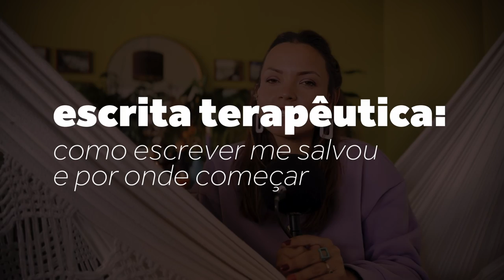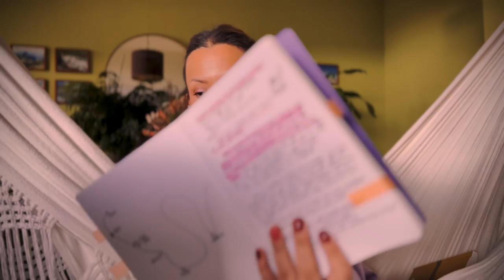054: Escrita terapêutica: como ESCREVER me salvou, e por onde (re)começar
e receba os episódios no seu e-mail assim que eles forem publicados.

1:56 Minha história com a escrita
9:54 Benefícios da escrita
17:40 Dicas para (re)começar a escrever
24:30 Por que escrever?
27:00 Lendo trechos da minha escrita livre

Exercícios de escrita para cultivar saúde mental na virada do ano

- O caminho do Artista, Julia Cameron
- A grande Magia, Elizabeth Gilbert

Carol Milters é escritora, artista e educadora. Fundadora da 1ª Semana Internacional de Conscientização da Burnout e do grupo de apoio online Burnoutados Anônimos. Autora dos livros "Minhas Páginas Matinais: Crônicas da Síndrome de Burnout" e “Um Passo Por Dia: Meditações para (re)começar, sempre que preciso”.

Na vanguarda da integridade emocional no trabalho, é pioneira na sensibilização sobre a síndrome de burnout com impacto internacional e uma catalisadora de energia que acolhe, conecta e transforma vidas.

Semana de Conscientização da Burnout

Músicas Um passo por dia e Pra que Tanto?,  ‪@MarceloCorreia
Edição de @dirosaedicoesrn